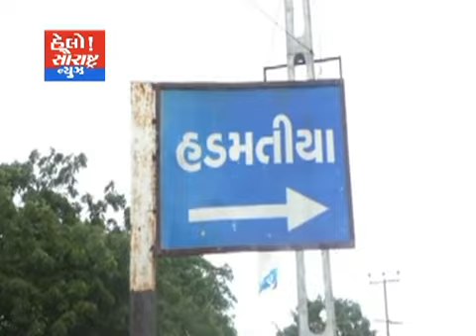ટંકારાના હડમતીયા ગામે ડૂબી જતા બે ભાઈઓના મોત